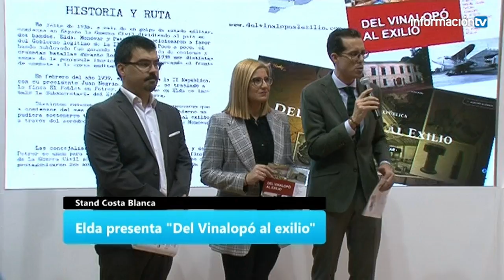Elda en Fitur 2019 Informacion TV